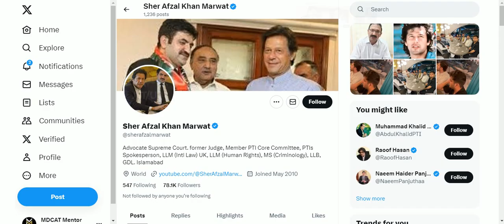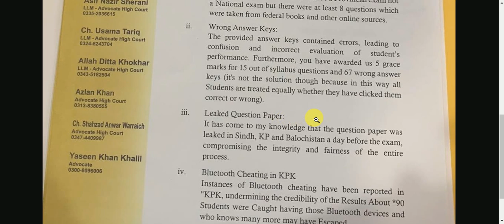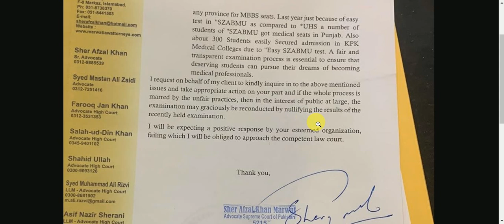Judge (f) Sher Afzal Khan Legal Notice to PMDC | Breaking News | MDCAT Reconduct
اگر آپ انٹری ٹیسٹ کی تیاری کرنا چاہتے ہیں تو آپ ہمارے ایم ڈی کیٹ  اور نمز انٹری ٹیسٹ کی تیاری کا سیشن کو جوائن کر سکتے ہیں یا کیپٹن ڈاکٹر کے لئے میڈیکل کیڈٹ ٹیسٹ کی تیاری کرنا چاہتے ہیں تو ہماری ویب سائٹ پر موجود پورٹل پر آپکو لیکچرز ، ٹیسٹ، اور مکمل ٹیسٹ ڈسکشن ملے گی صرف 1 ہزار روپے فیس میں، ہمارا کورس پیج نیچے دئے گئے لنک  پر کلک کر کے اوپن کریں۔
اگر آپ کسی بھی مخصوص انٹری ٹیسٹ کی تیاری کا سیشن جوائن کرنا چاہتے ہیں تو ہمیں کورس کا نام لکھ کر واٹس ایپ پر بھیجیں ، اپکو تمام ضروری معلومات اور جوائن کرنے کا مکمل طریقہ بھیج دیا جائے گا
ہمارا کمیونٹی گروپ پرائیویٹ ہے اسکو جوائن کر لیں اپکو تمام ایجوکیشنل ویڈیوز اور میڈیکل انٹری ٹیسٹ سے متعلق تمام رہنمائی ملتی رہے گی
ضروری ویڈیوز کے اہم لنک نیچے دئے گئے ہیں

admissionsin universities

Channel Keywords

MDCAT
MDCAT Registration
MDCAT result
MDCAT Entry Test Preparation
MDCAT prep
mdcat registration 2023
mdcat result
mdcat syllabus
NUMS
NUMS registration